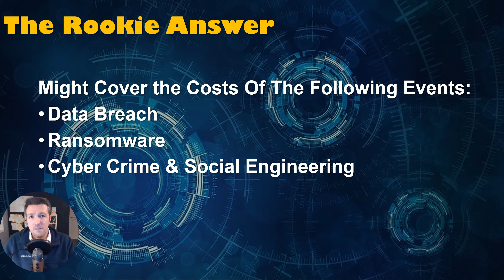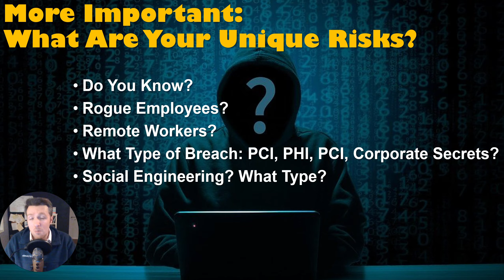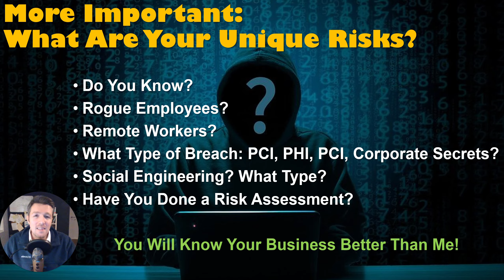What is Cyber Liability Insurance? You're Asking the WRONG Question!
"What is Cyber Liability Insurance?"  This is the most common search phrase for this line of insurance. In my experience, if you're asking this question, you're asking the wrong question, and it could be detrimental to the future of your business. In this video I educate you on why that's the wrong question, and how you can ask better questions specific to your business.

For a free PDF copy of Damage Control: Cyber Insurance & Compliance,

For a physical copy Damage Control: Cyber Insurance & Compliance,